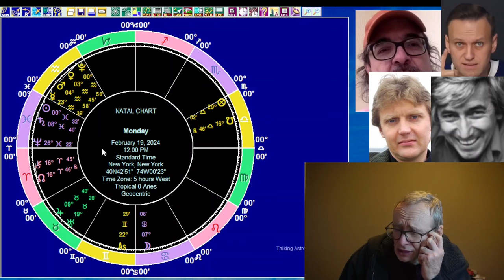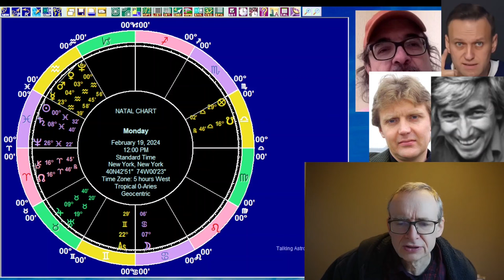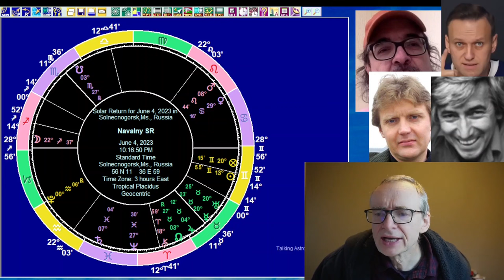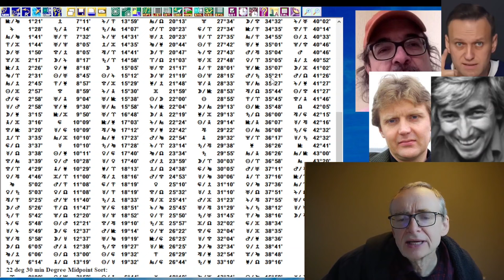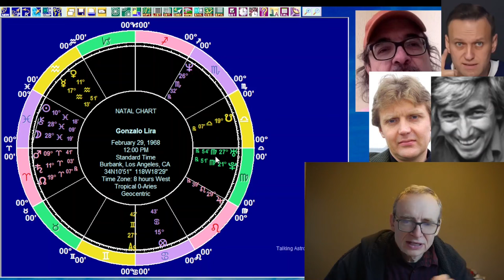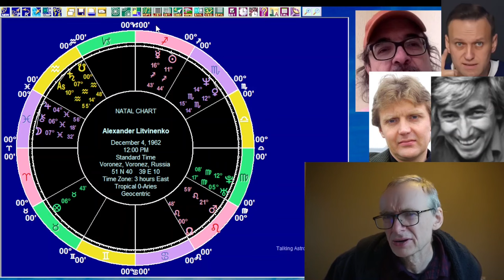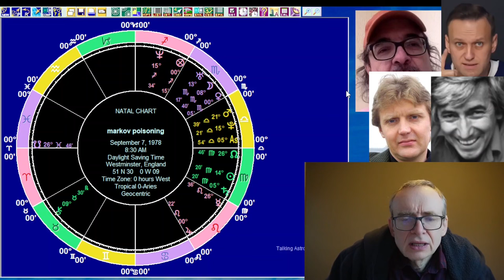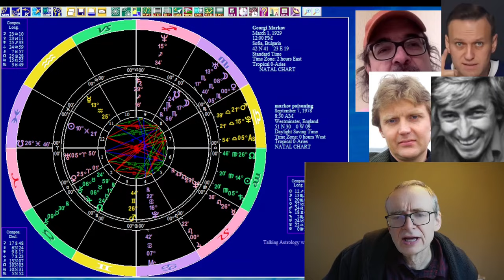Mon. Feb. 19 2024 astrology: ALL 12 SIGNS, Alexei Navalny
We look at the astrology for Monday, February 19, 2024. The Sun moves into Pisces and the Moon moves into Cancer, where it makes fortunate aspects to Jupiter and Saturn.  Looking at the overall planetary picture we have forecasts for the 12 signs, followed by an I Ching reading. We then look at the horoscope of Russian politician Alexei Navalny, who died in prison on February 16 2024. We also look at the charts of two other people who died in unusual circumstances: Bulgarian writer Georgi Markov and former FSB agent Alexander Litvinenko. We also briefly consider the lack of traditional planets in Earth signs in the horoscope of Gonzalo Lira, the vlogger who died in Ukraine while under custody.

I did a previous video on Alexei Navalny last August, where I focused on his natal chart.

Timestamps

00:00 Introduction
07:28 The planets on February 19
16:20 Sun sign forecasts for February 19
16:40 Aries
22:42 Taurus
30:19 Gemini
37:46 Cancer
43:16 Leo
50:35 Virgo
57:52 Libra
01:05:30 Scorpio
01:12:53 Sagittarius
01:18:37 Capricorn
01:24:21 Aquarius
01:29:41 Pisces
01:34:48 I Ching reading for February 19
01:40:00 The horoscope of Alexei Navalny
02:00:31 The horoscope of Alexander Litvinenko (and Gonzalo Lira)
02:08:53 The horoscope of Georgi Markov
02:14:23 Wrapping up